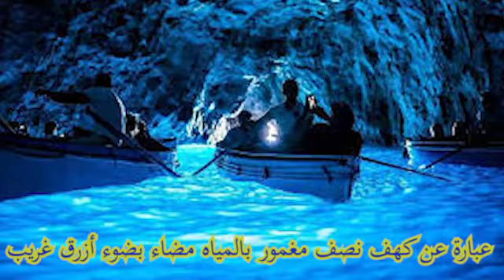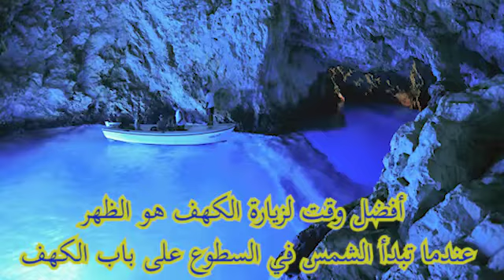موضوع ناري ومهم بخصوص اشباه الرجال الذين يتزوجون لأجل الإقامة الأوروبية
مساعدة المهاجرين